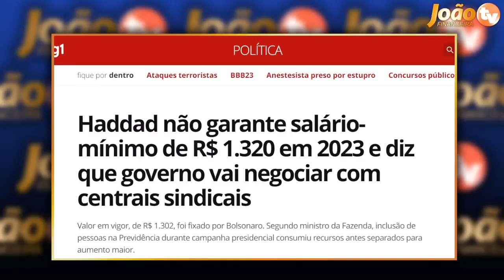INSS SURPREENDE: Mudanças Novos Valores salário e Margem Consignado: Novas Datas de Pagamento